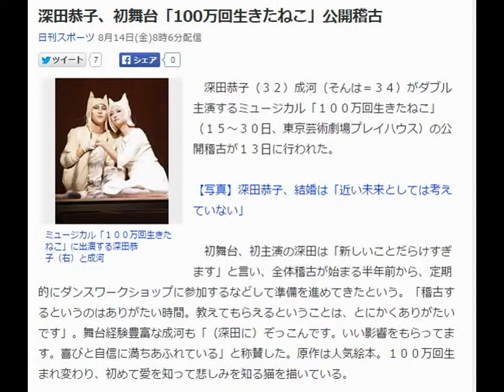深田恭子、初舞台「100万回生きたねこ」公開稽古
深田恭子（３２）成河（そんは＝３４）がダブル主演するミュージカル「１００万回生きたねこ」（１５～３０日、東京芸術劇場プレイハウス）の公開稽古が１３日に行われた。

【写真】深田恭子、結婚は「近い未来としては考えていない」

　初舞台、初主演の深田は「新しいことだらけすぎます」と言い、全体稽古が始まる半年前から、定期的にダンスワークショップに参加するなどして準備を進めてきたという。「稽古するというのはありがたい時間。教えてもらえるということは、とにかくありがたいです」。舞台経験豊富な成河も「（深田に）ぞっこんです。いい影響をもらってます。喜びと自信に満ちあふれている」と称賛した。原作は人気絵本。１００万回生まれ変わり、初めて愛を知って悲しみを知る猫を描いている。